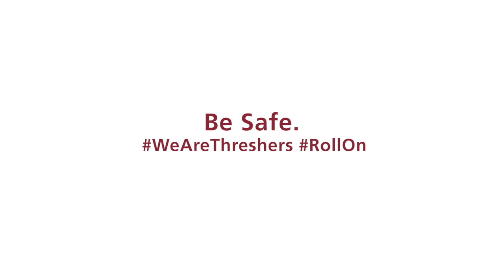Virtual Hug - Bethel College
Sending our Threshers near and far a virtual hug.
Stay safe and healthy - we'll see you again soon!